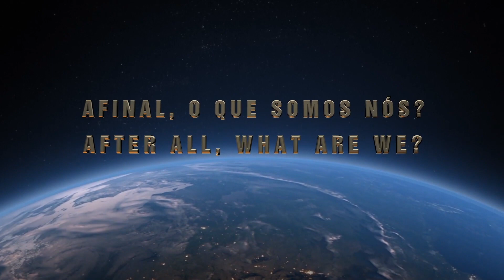EQM - 5/5 - Perguntas Respostas – Livro Edson Amâncio | NDE - Questions Answers – Book Edson Amâncio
ALMA, ESPÍRITO, CONSCIÊNCIA E OS PRÓXIMOS PASSOS.
SOUL, SPIRIT, CONSCIOUSNESS AND THE NEXT STEPS.
No dia primeiro de junho foi lançado o livro “EXPERIÊNCIAS DE QUASE MORTE – Ciência, Mente e Cérebro”, do dr Edson Amâncio, neurologista e neurocirurgião.
Por favor entre no link acima para saber mais informações sobre o livro.
Este é um importante lançamento, com informações preciosas sobre as EQMs.
Bom proveito.

On June 1st, the book “EXPERIENCES OF ALMOST DEATH – Science, Mind and Brain” by dr Edson Amâncio was released. Please click on the link above to find out more information about the book. This is a very important release, with invaluable information about NDEs. Enjoy it.

consciencia
consciousness